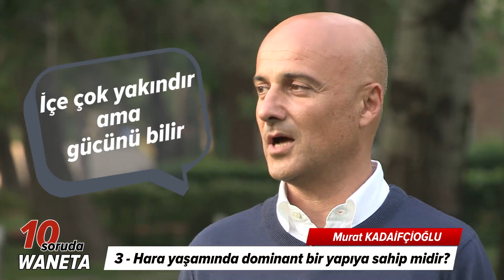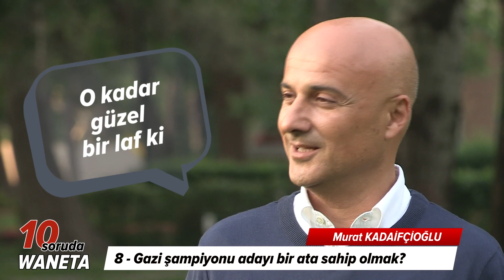10 Soruda WANETA